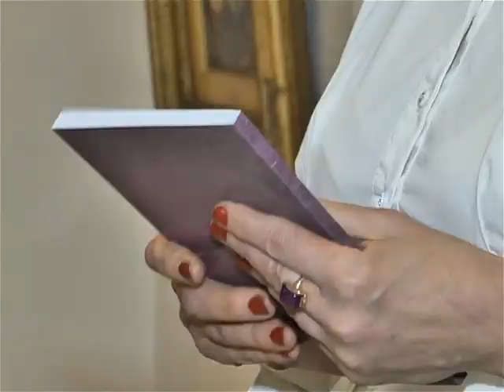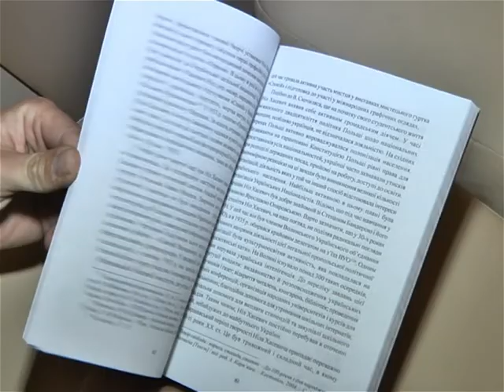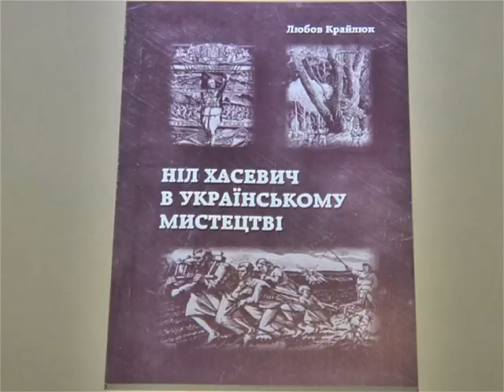ВИСТАВКА НІЛА ХАСЕВИЧА